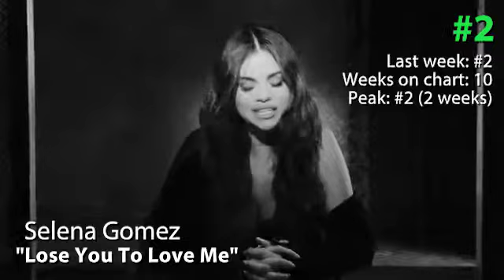My 20 Favorite Songs! [Week Ending Feb. 14, 2020]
This video is a countdown-style collection of clips of my 20 favorite songs for the week, per a running list I've kept dating back to 1992. My taste runs the gamut from Pop to Alternative to Hip-Hop/R&B to Adult Contemporary, to even an occasional dose of Country, Electronica, Christian and Hard Rock, so I hope you enjoy and discover a couple things you might like as much as I do!